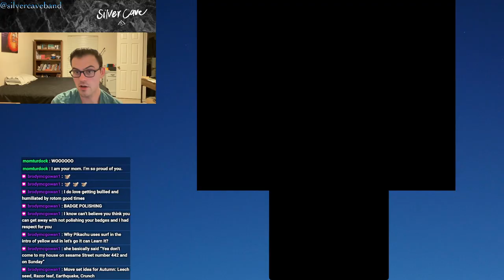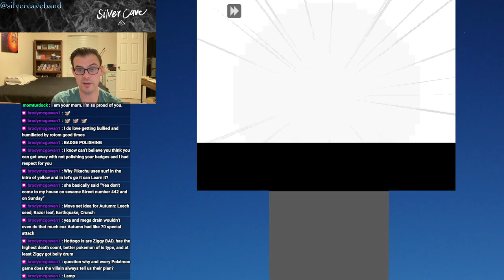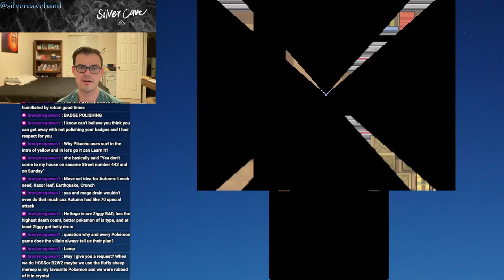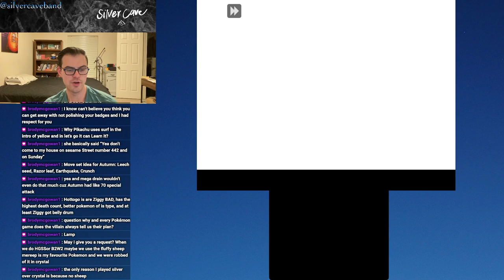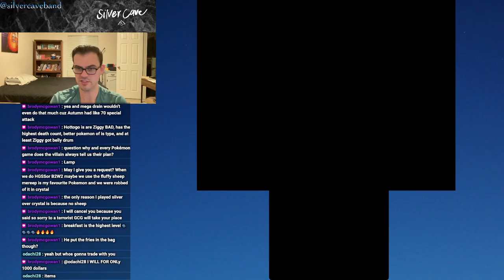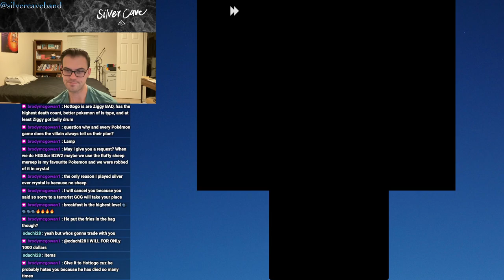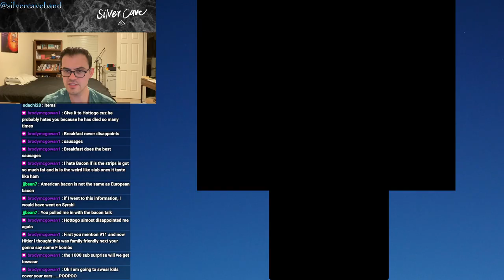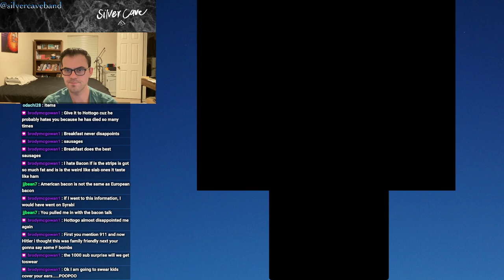Pokémon Platinum Let's Play Episode 16! The Team Galactic Story...Part 1